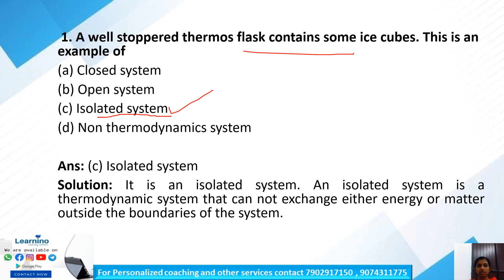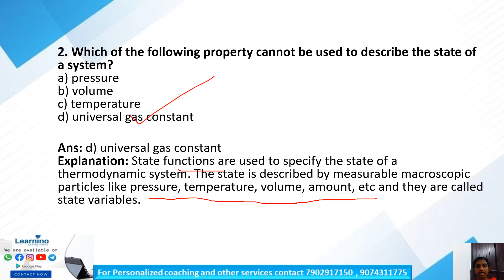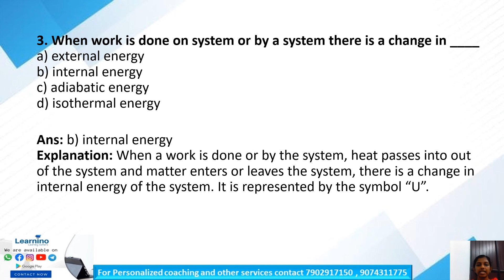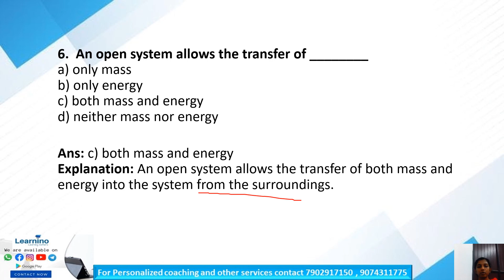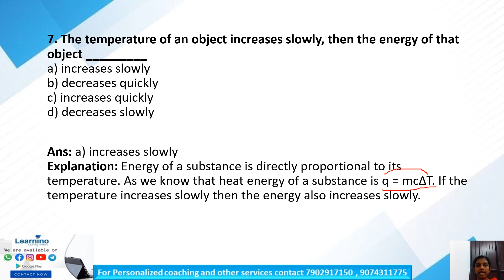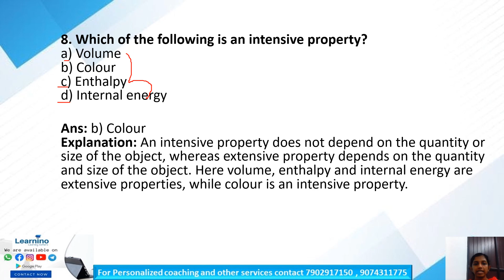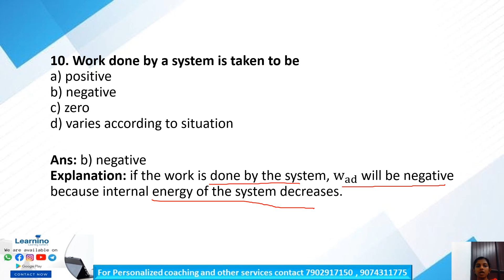PLUSONE Chemistry mcqs Thermodynamics Part 1